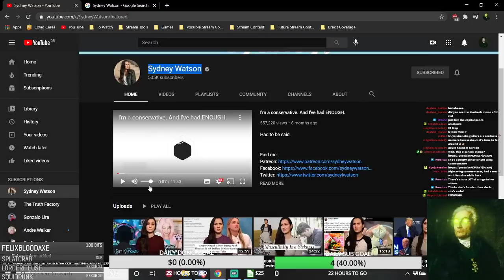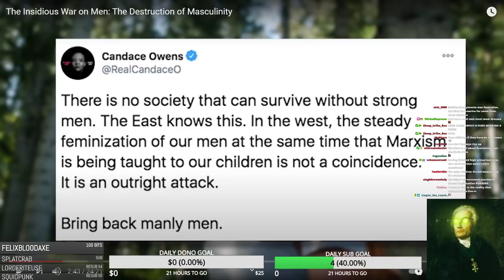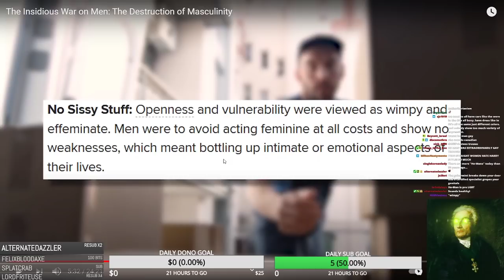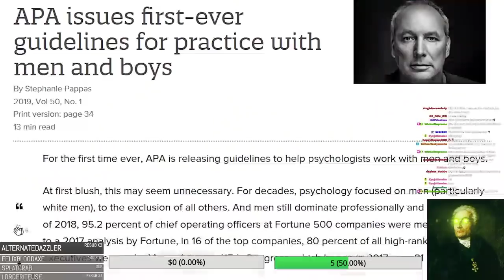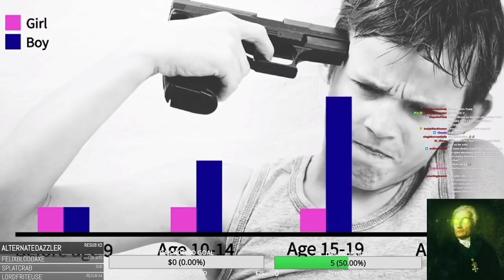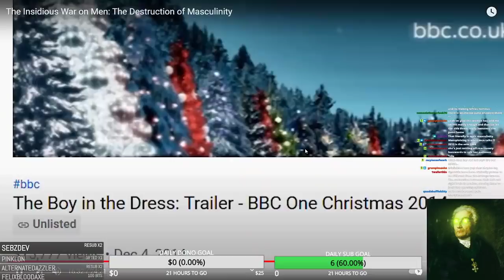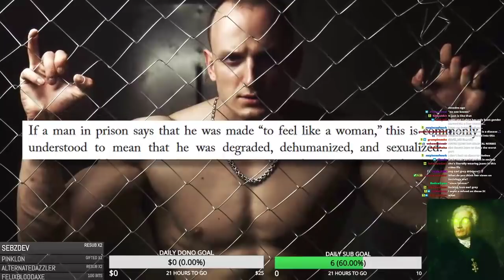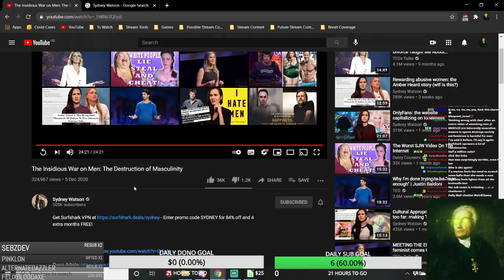Sydney Watson Has Some Incredibly Cringe Takes On Men And Masculinity